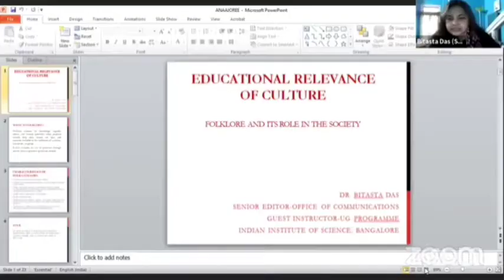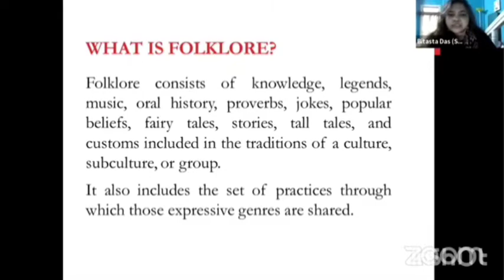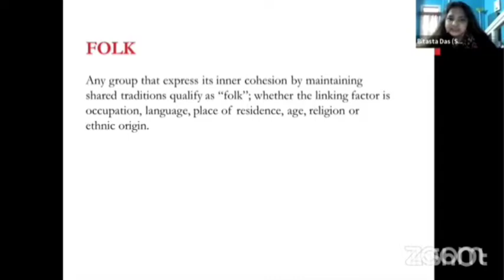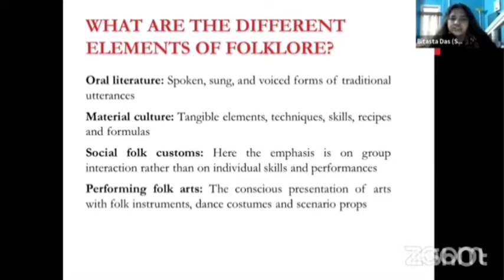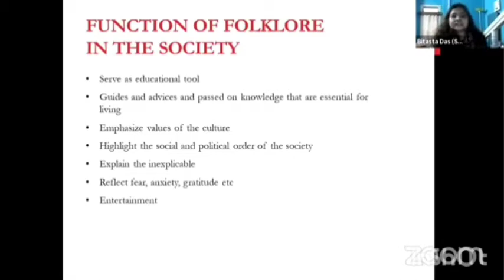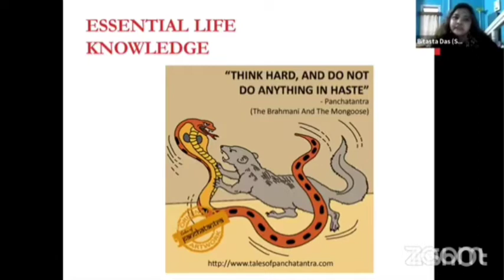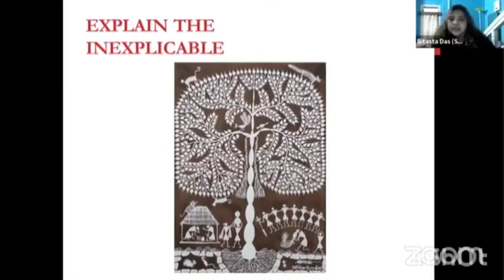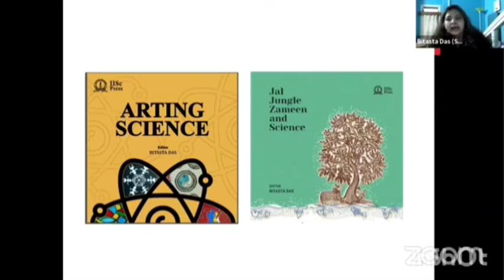Assamese Folklore Education - Dr Bitasta Das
Dr Bitasta Das is the Senior editor at the office of Communications, General Instructor - Humanities at the UG programme of Indian Institute of Science, Bangalore. She was also awarded PhD by Manipal Academy of Higher Education (MAHE) Manipal, Karnataka in 2014.